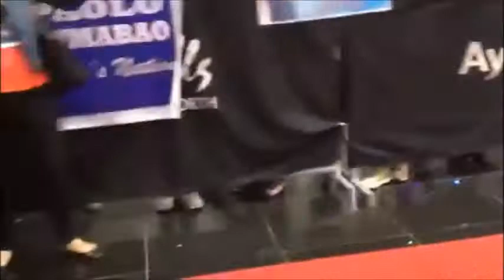The Debutants Premiere Night @ Vertis North